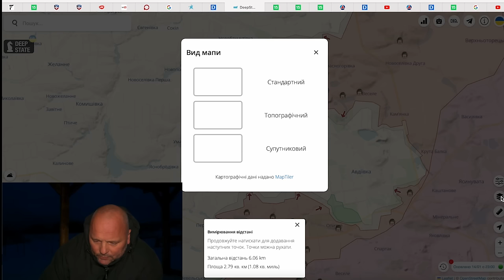671 karo diena. Paskutinės dienos dominavimo ore